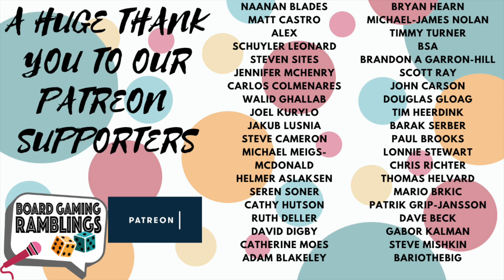Week 9, 9 games played, and 25% done! Deckbuilders, speed games and winning!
We are over two months into this challenge, and still having loads of fun! So many great games (and some not so great...) are getting played, and we are loving exploring our collection and revisiting games we haven't played in years!

This week, we played some deckbuilders, some speedgames and a couple of other ones put in the mix. We hope you'll enjoy this weeks discussions!